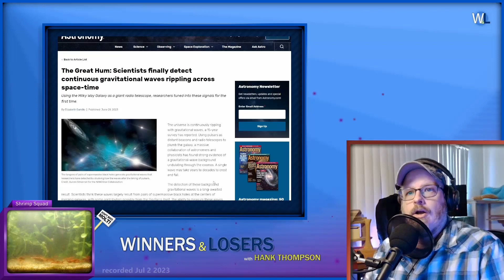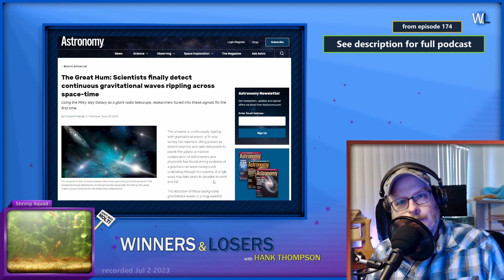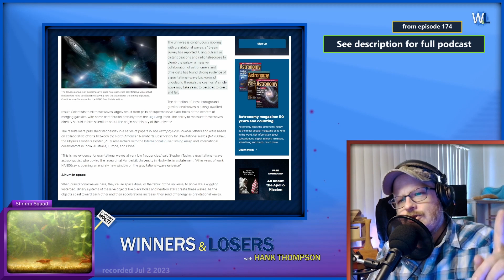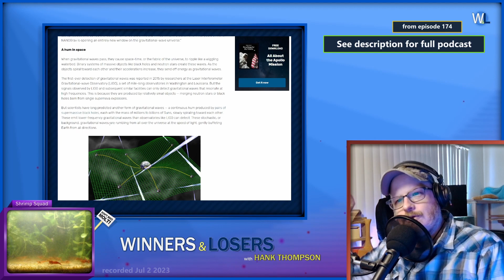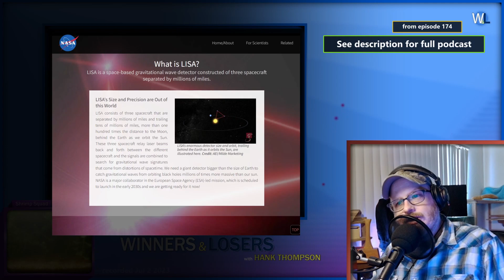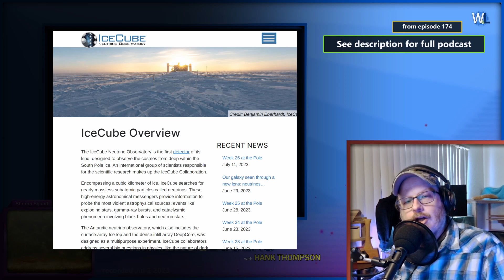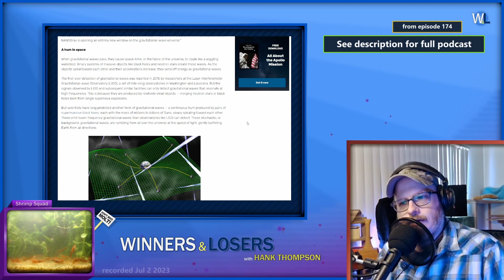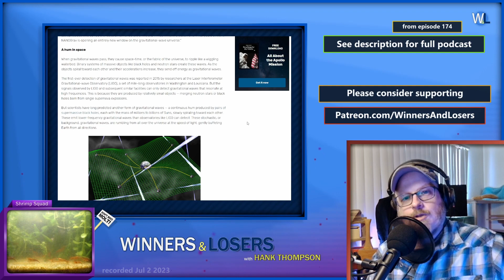Pulsars Reveal Glimpse Into Gravitational Waves & Why It Matters (not an expert; in fact a bit dumb)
Astronomy! It's the coolest. With lots of amazing space news in the news, the recent revelation that by monitoring pulsars astronomers are able to detect and map gravitational waves permeating space is so fun to read, talk and think about. It's important because it adds a third category of data humans can use to further understand the mysteries of the universe. It's rad!

SUPPORT!

Recorded 7.2.23

Twitch.tv/WinnersAndLosers

Bum Rush Industries:
YouTube.com/@BumRushIndustries

SuckProfessor - Games, Shows, Movies
YouTube.com/@SuckProfessor

(Note: opinions subject to being forgotten)

Winners and Losers started in 2010. Hosted by Hank Thompson, a comedian, writer, animator, video editor, woodworker, filmmaker and late-identified autistic with experience in progressive media (The Young Turks, The Jimmy Dore Show). Its early years center on the Chicago stand up scene but it has evolved into an show about capitalism, anticapitalism, leftist analysis, news commentary, culture, baldness as well as conversations with fun, interesting people. Stop losing and start listening! Today!